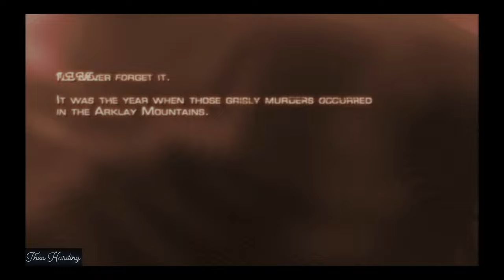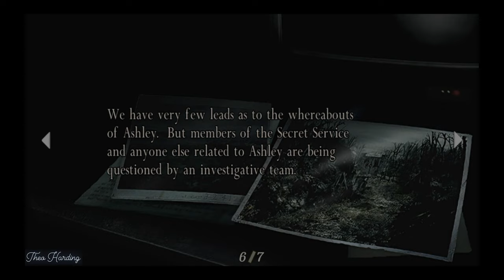Resident Evil 4 - Chapter 1-1 (PS4)